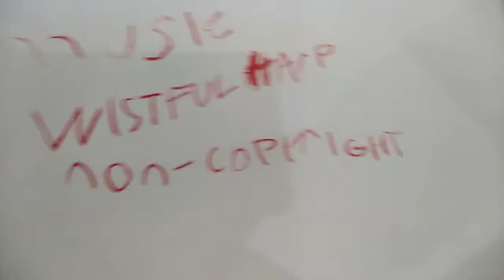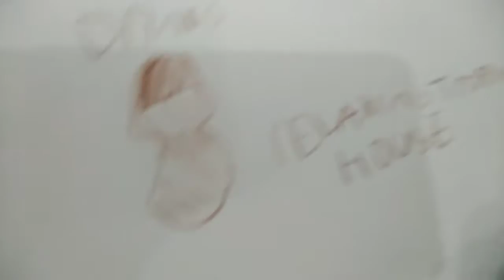Ep. 58 mice playlist "what mice do"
* Music *
Wistful harp
Relaxing tropical house